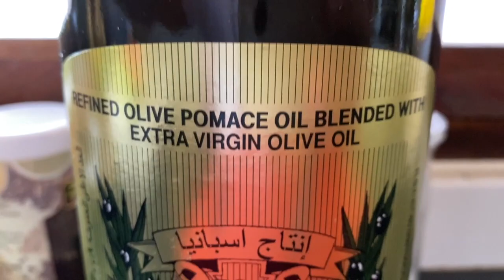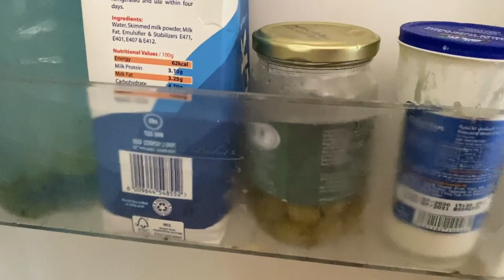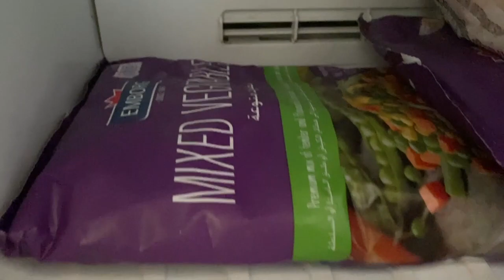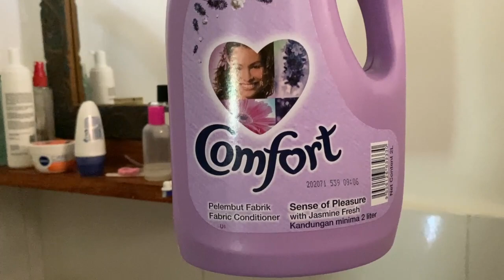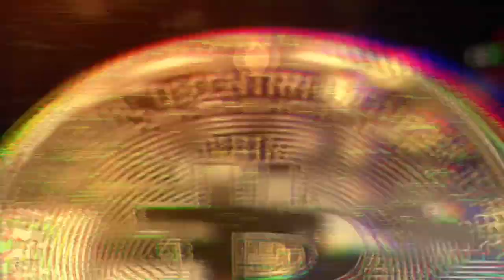Ceny i Jedzenie na Zanzibarze - mięso 🍖 warzywa 🥗 owoce 🍍